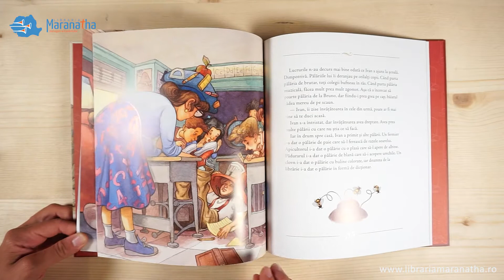Palarie pentru Ivan (Seria Regelui) - Povestiri crestine pentru copii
Seria Regelui - Povestiri pentru o noua generatie

Toti oamenii mari din satul lui Ivan poarta o palarie, care li se potriveste cel mai bine. Deoarece tatal lui Ivan este palarier, Ivan are ocazia sa-l priveasca pe tatal lui cum creeaza cate o palarie perfecta pentru fiecare persoana. Si Ivan ajunge sa se intrebe oare el ce fel de palarie va avea? Va fi muzician? Brutar? Pompier?

Ivan nu trebuie sa se ingrijoreze pentru viitorul sau, deoarece tatal lui, palarierul care il iubeste cel mai mult, il invata ca exista o singura palarie – si o singura viata – care i se potrivesc cel mai bine si au fost create special pentru el.